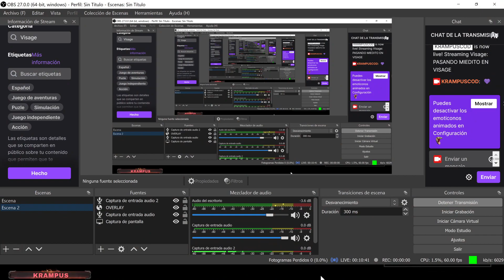ME DA TANTO MIEDO QUE LO DESISTALO // VISAGE